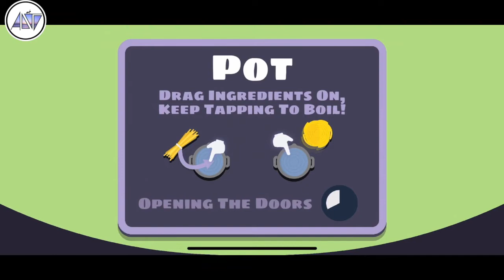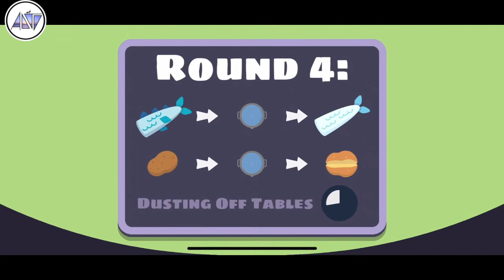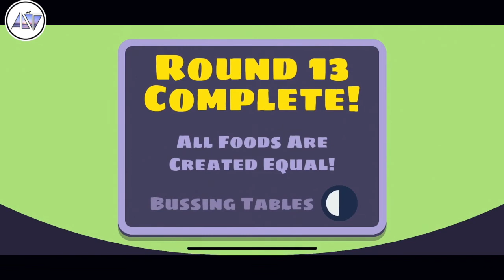Cooking Family Style Game 家家玩游戏 🎮